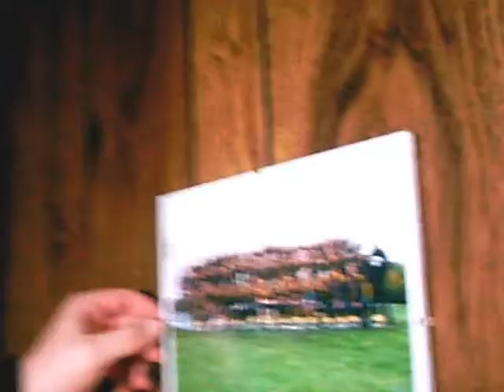robs room getting raided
Robbie your my boy